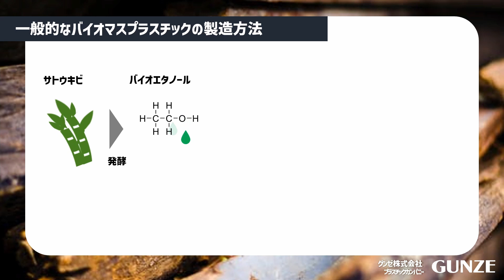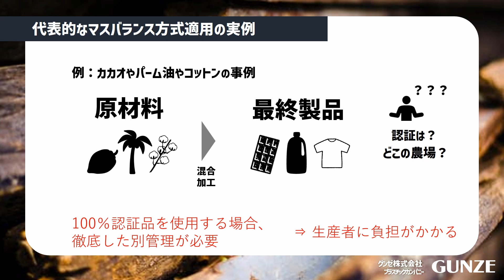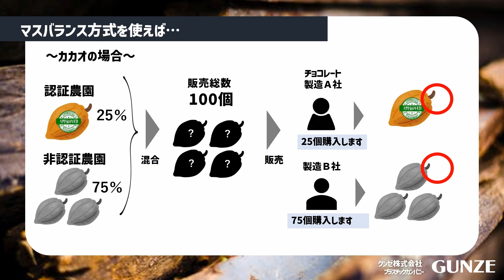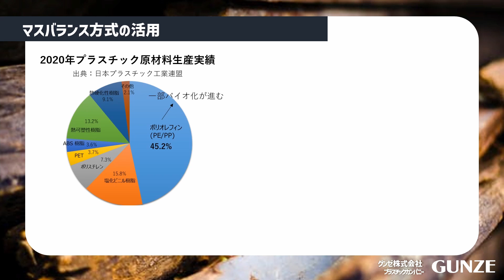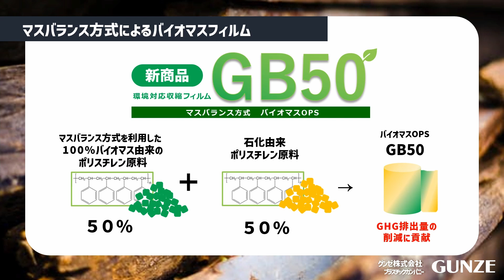マスバランス方式を活用したバイオマスプラスチックについて（新商品GB50紹介）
マスバランス方式（物質収支方式）とは、ある特性を持った原料とそうでない原料が混合される場合に、特性を持つ原料の投入量に応じて生産する製品の一部にその特性を割り当てる手法のことです。
非可食バイオマス原料からバイオナフサを精製し、既存プラントで石油由来ナフサと混合することでバイオマス由来PS原料が生産されます。

プラスチック業界ではまだ認知度の低い考え方ですが、食品分野などでは広く活用されています。

0:00　冒頭
0:16 　一般的なバイオマスプラスチックの説明と課題
0:45　マスバランス方式の説明
1:12　カカオの事例
2:52 　マスバランス方式を活用したバイオマスプラスチックの説明
3:42　 新商品GB50の説明

ご相談先：
　　グンゼ株式会社　プラスチックカンパニー営業統括部
　　リモート営業開発課　前原志保